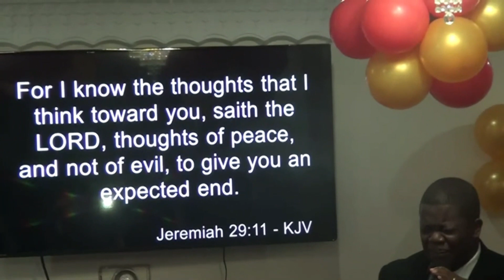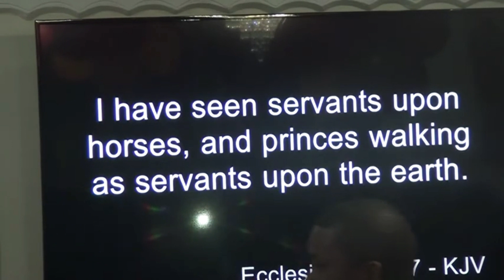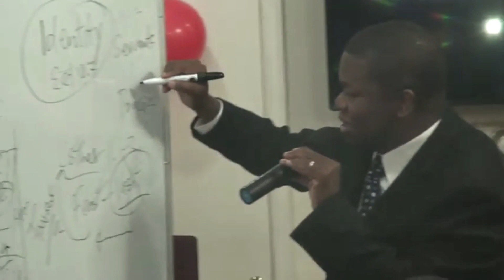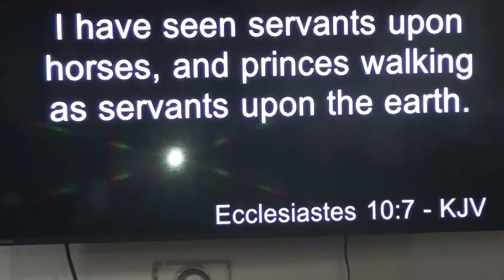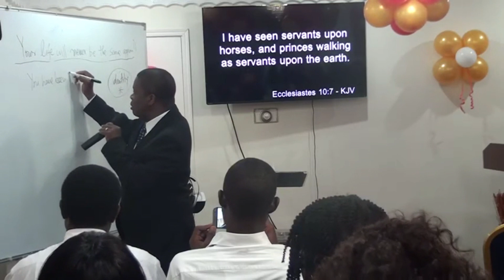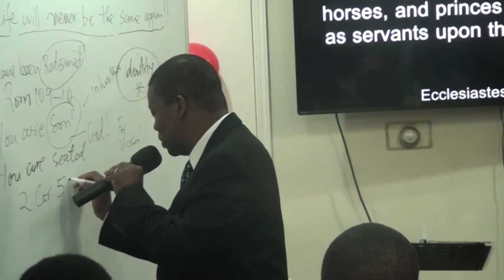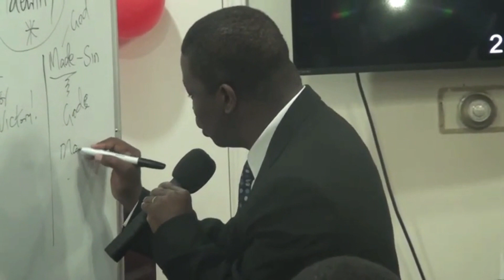You Are Next in Line for A Miracle | Divine Reversal!!!!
Part 2 - You Are Next in Line for A Miracle | Divine Reversal!

This is part 2 of 3 of a message that will bless you. We look at several books, Joshua, Esther, Corinthians - You will be blessed.

Hope you are blessed with this video. God bless you!